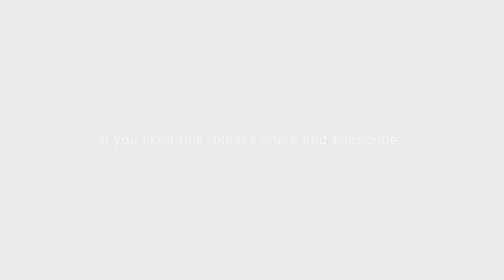EASY CAULIFLOWER RICE RECIPE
As requested on our Instagram (@fitfatfine), here's our regular, easy and tasty Cauliflower Rice recipe.
Try it yourself for a lean meal option. You can have it with gently seasoned greek yoghurt/salad/dip/tofu etc on the side for a fuller meal.